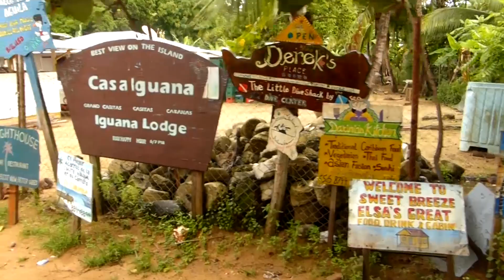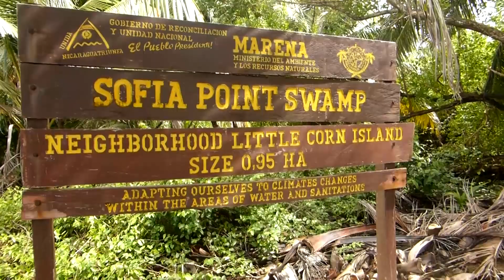LITTLE CORN ISLAND: Rodeando el CARIBE de NICARAGUA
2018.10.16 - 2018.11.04 Salimos de Bilbao y dámos literalemte la vuela a la pequeña isla del Maiz, "la islita" tiene una calle principal deliciosa y unas costas con acuarios naturales bien cuidados donde pudimos saludar a unas Mantarrayas Águila.

Band: Chris Zabriskie
Song: I Don't See the Branches, I See the Leaves